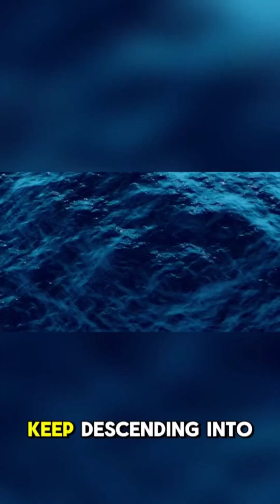Stunning Underwater Photograph Reveals the Be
What happens to animals when you travel 5,000 feet below the ocean’s surface? They break the rules of evolution. Squids stretch into ghost-like shapes, their eyes balloon into enormous black orbs, and their limbs twist into forms you’ve never seen before. In this episode of Beyond The Pattern, we explore why deep-sea squids transform into some of the strangest, most disturbing creatures on Earth.

You’ll meet the Humboldt squid, the first squid truly shaped by the darkness. Then the giant squid — the longest squid ever recorded, equipped with the largest eyes in the animal kingdom. We also explore the colossal squid, heavier and more heavily armed than anything else in the deep. And finally, the Bigfin squid — a creature so rare and so strange that scientists still have no idea how it lives.

Through the Twilight Zone, the Midnight Zone, the Abyss, and into the Hadal trenches, we uncover the forces that deform, reshape, and transform life: extreme pressure, freezing temperatures, total darkness, and starvation. These environments turn normal squids into evolutionary experiments that look more like aliens than animals.

If you're fascinated by deep-sea mysteries, evolutionary oddities, and cinematic science storytelling, this episode was made for you.
Welcome to the part of the ocean we were never meant to see.